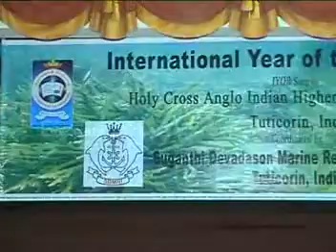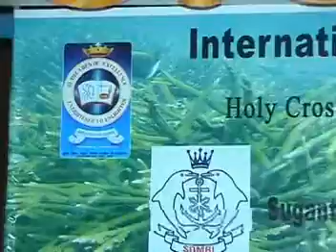Year Of The Reef!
School Premises.